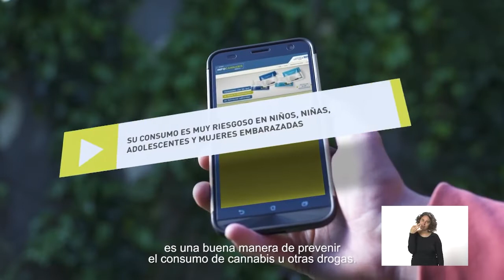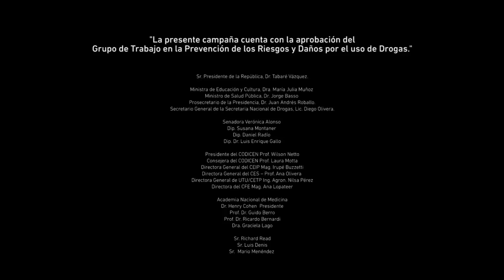Campaña Cannabis 2018 - No manejes bajo los efectos del cannabis